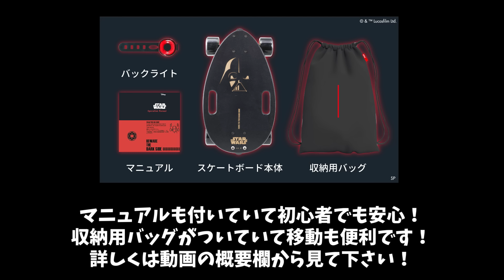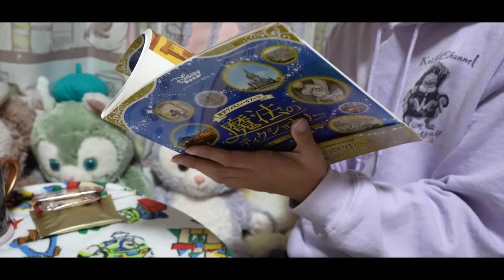【VLOG】今年もあと2週間!年末のクリスマスの飾りつけしながら過ごすディズニー好き男性の一日／スターウォーズ Elosのスケートボード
商品提供
Elos　スター・ウォーズエディションのスケートボード
ーーーーーーーーーーーーーーーー
00:00 お昼はクリスマスの飾りつけ
04:39 スターウォーズのスケートボード最高すぎる！
05:48 夜のお食事とナイトルーティン
🎄12月に行く予定の方にお勧めの動画🎄

企業案件でお世話になってるKlookさん
パリ、アメリカ、上海のディズニーパークチケットや
香港ディズニー3大ホテルなどKlooKさんの対象商品を
2023年12月31日まで！
上限有り5%オフで購入できます！

12月09日20時
12月16日20時
12月25日20時(用事の為振替)
12月31日23時30分 一緒に年越し！
12月18日(月)21時
11月30日(木)年内最後の予定！